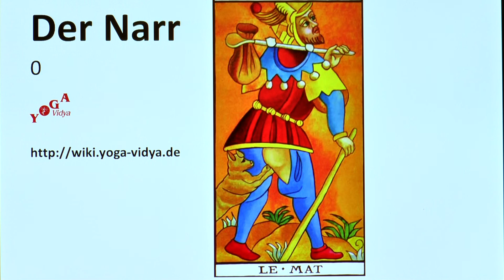Der Narr im Tarot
Der Narr im Tarot - Videovortrag mit einigen Gedanken und Überlegungen Dies ist ein Vortragsvideo im Rahmen des Esoterik Lexikons von Yoga Vidya Der Yogalehrer und Yogatherapie Ausbildungsleiter Sukadev spricht hier über Der Narr im Tarot mit Berücksichtigung der spirituellen Entwicklung Vielleicht magst du ja deine Gedanken dazu in die Kommentare schreiben.
Der Narr im Tarot  kann man sehen im Kontext von Themen wie Esoterik, Tarot, Große Arkana, Mantie, Zukunftsdeutung, Karte.

Dieses Video zum Thema Der Narr im Tarot ist ein Video im Rahmen des Yoga Wiki, des umfassenden Lexikons zu Yoga, Meditation, Ayurveda, Naturheilkunde, Spiritualität, Gesundheit, Philosophie, Religion und Psychologie Dieser Vortrag ist ursprünglich konzipiert worden als Diktatgrundlage für einen Artikel in diesem Yoga Wiki Lexikon. Wir haben uns aber entschlossen, diesen Vortrag allen auch als Video und Audio zur Verfügung zu stellen.